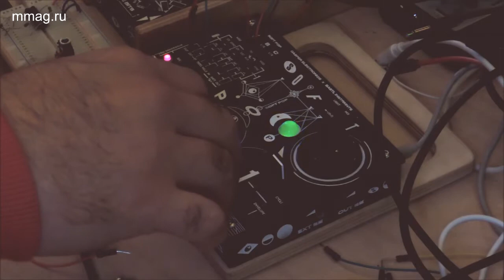Bastl Instruments (Superbooth 2017)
MusicmagTV приглашает вас следить за нашими новостями, посвященными событиям европейской музыкальной выставки Superbooth 2017!